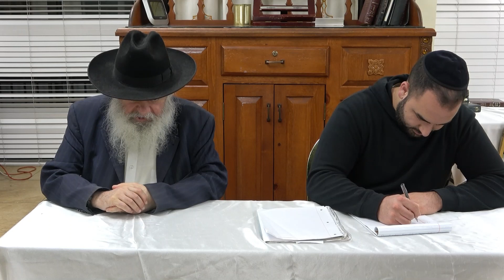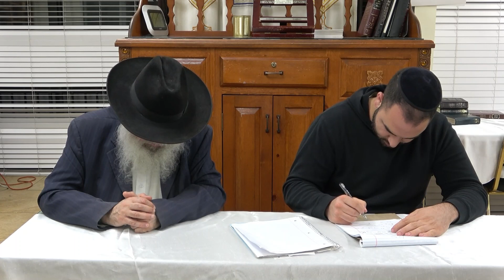Tu B'Av & Finding Your Shidduch Soulmate (Farsi-English)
Harav Eliyahu Netaneli Shlita: Tu B'Av & Finding Your Shidduch Soulmate (Farsi-English)